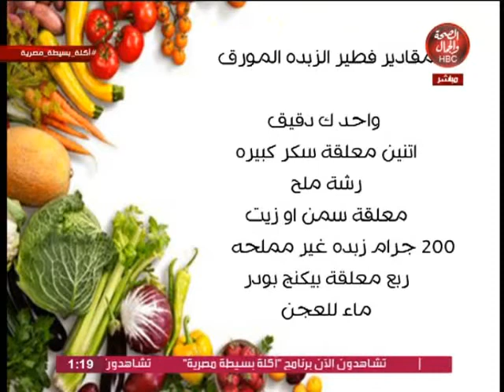أكلة بسيطة مصرية | طريقة عمل الفطير المشلتت والكيك بالبرتقال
تقديم | الشيف .. ماجد فوزي